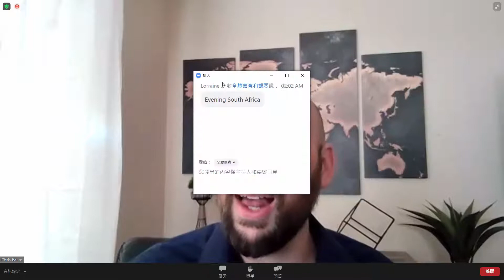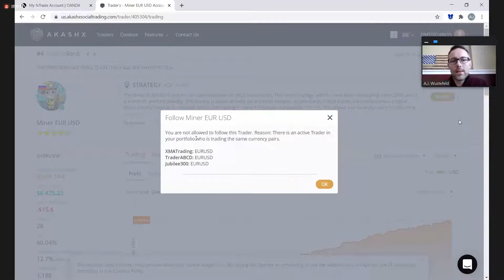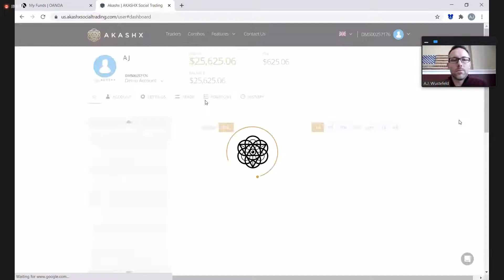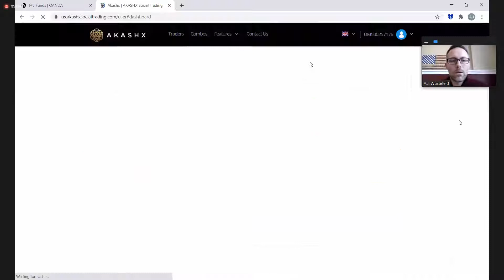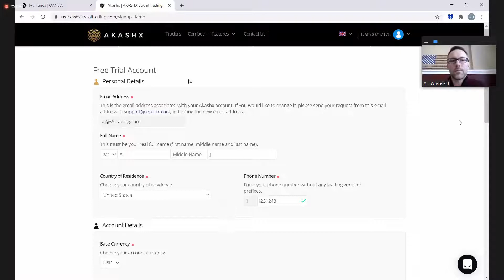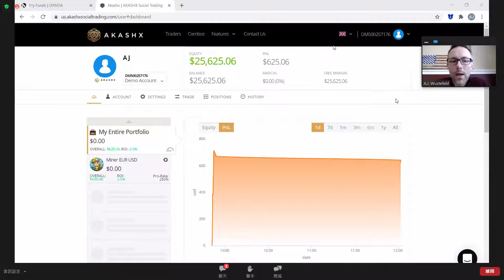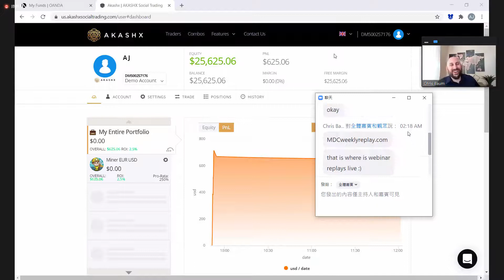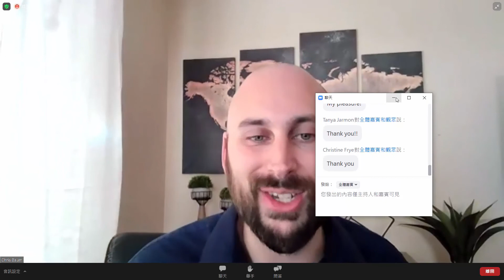Akashx Social Trading (2021-03-03)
想要提早佈局2021年嗎?這份MDC最新商機的影片幫你準備好了!
知名跨境電商美商得利選MyDailyChoice , MDC正式啟動亞洲市場台灣第一站，機會無價
一個全球人人可為的事業
一個專屬於你翻身的機會
一個為您打造的網路團隊
美商MDC邀請你一起賺全球

👉【MyDailyChoice 】美商MDC商機介紹 (獎金制度及產品)(2021最新版)
👉美商得利選I美商MDC-屬於你的夥伴線上學習平台

美商得利選MyDailyChoice
美商得利選MyDailyChoice ,2014年成立的營養保健品及旅遊產品的公司
美商得利選MyDailyChoice ,短短幾年, 在市場上引領新的風潮~
美商得利選MyDailyChoice ,產品技術獨樹一格, 用最經濟的方式, 達到人們想要的結果.
美商得利選MyDailyChoice ,一支全球獨賣的營養素舌下噴劑，讓許多人得到健康💪
美商得利選MyDailyChoice ,美國高知名跨境電商，助您完成夢想🏖
美商得利選MyDailyChoice ,低門檻、高獎勵制度，幫許多人創造財富💰
美商得利選MyDailyChoice ,*經營四年創造全球最高收入事業商。
美商得利選MyDailyChoice ,現在您也有機會！

🌎亞洲市場正要開始~就在台灣!!
歡迎懷抱遠大夢想, 熱衷網路行銷的朋友們,
一起築夢, 美商得利選 MY DAILY CHOICE 我每一天的選擇 !

美商得利選MDC商機簡介:
2014成立於美國拉斯維加斯
100%零負債公司
2018成長最快速直銷公司之一
BFH*報導，最佳直銷公司之一
BFH報導，經銷商年度最高收入
雲端技術全球創富，營養噴劑獨特領先
業績成長非常迅速，85%撥比全球最高
知名跨境電商美商得利選MDC正式啟動亞洲市場台灣第一站，機會無價